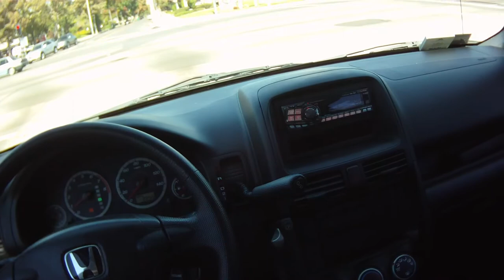2011.10.12 Daily Driving: Santa Ana, Home [3/7]